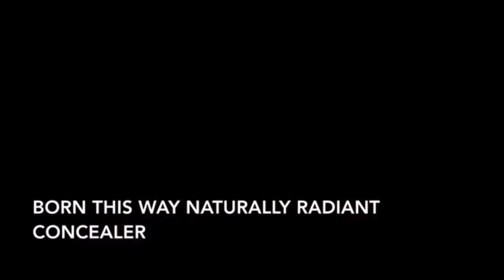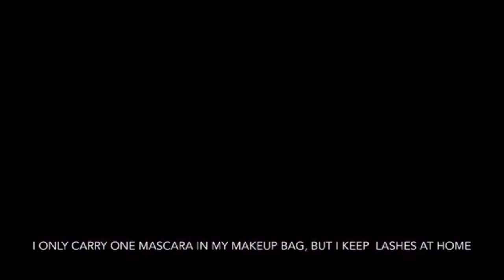Whats in my makeup bag | GRWM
Welcome to my first youtube video! Cut me some slack I’m not a MUA or youtuber but next weeks video will be better and more in depth on eyeshadow, eyeliner and eyelashes!